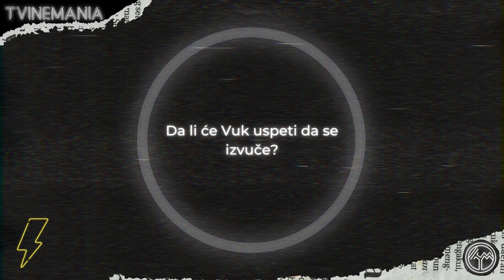Tajne vinove loze 3. sezona 15. epizoda - Vera prebacuje Vuku njegove laži! (sadržaj epizode)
U petak 1. marta u 21h na Superstaru i u četvrtak 7. marta u 20h na RTS-u premijerno pogledajte 15. epizodu 3. sezone serije "Tajne vinove loze".